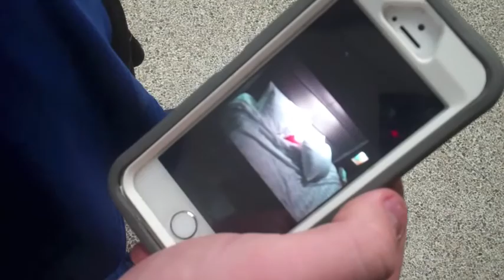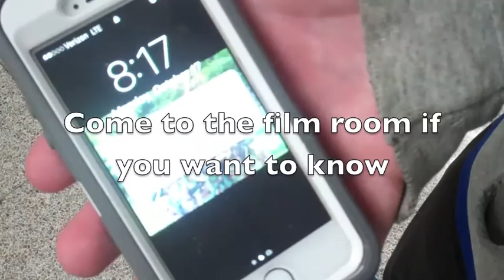Horror Movie - David